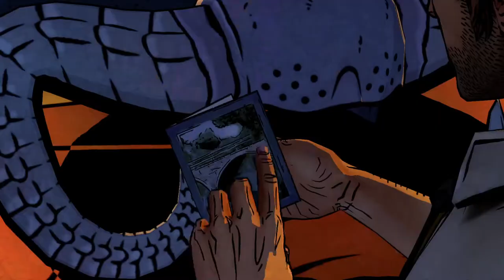The Wolf Among Us Episode 3 Gameplay Walkthrough [1080p HD PC GTX1060 6gb] Part 1 (Full Vietsub)